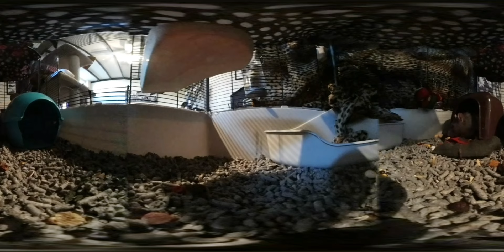360 Rat Ghost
Not an actual ghost. It's my rats name
Done by Samsung gear 360